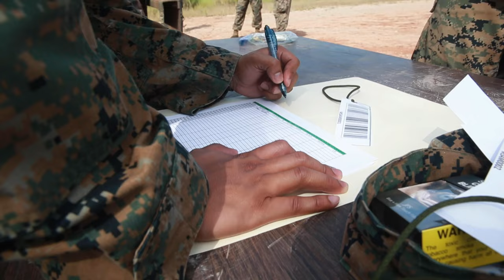MRF-D 22: Humanitarian Aid Scenarios | Battalion FEX at Robertson Barracks, Darwin, NT, Australia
U.S. Marines with Combat Logistics Battalion (CLB) 5, Logistics Combat Element, Marine Rotational Force-Darwin (MRF-D) 22, conduct a battalion field exercise (FEX) at Robertson Barracks, Darwin, NT, Australia, April 29, 2022. The Battalion FEX consisted of a series of humanitarian aid scenarios, to include non-combatant evacuations, medical assistance, and providing food and water. (U.S. Marine Corps video by Cpl. Emeline Molla)

MRF-D 22: Humanitarian Aid Scenarios
DARWIN, NT, AUSTRALIA
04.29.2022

Film Credits: Video by Cpl. Emeline Molla